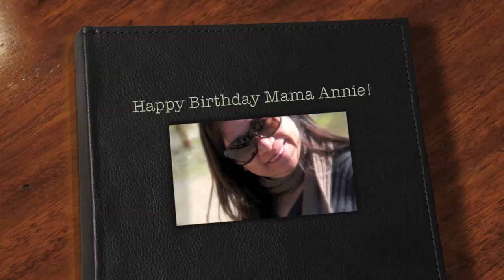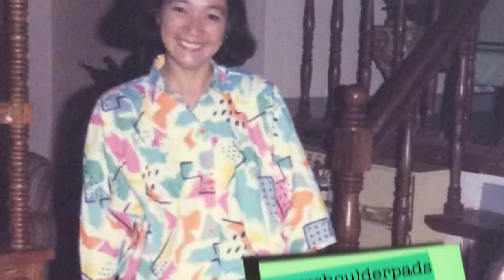Happy Birthday Mama Annie part 1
Happy Birthday Mama Annie!

A birthday surprise for my mother for her 60th birthday.  Scanned most of her old pictures and grabbed the rest from my online albums.  We watched this on Christmas Eve on her birthday with family, relatives and guests around.

Two weeks scanning old dusty albums and three nights with no sleep putting it altogether were worth seeing my moms reactions and hearing my relatives loud laughs and cheers.